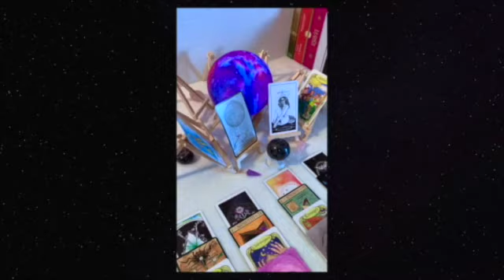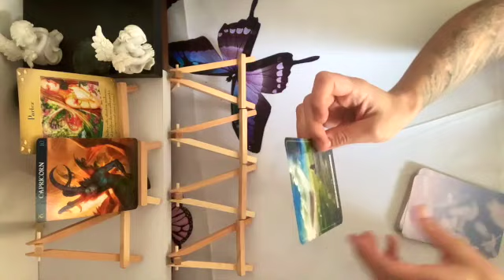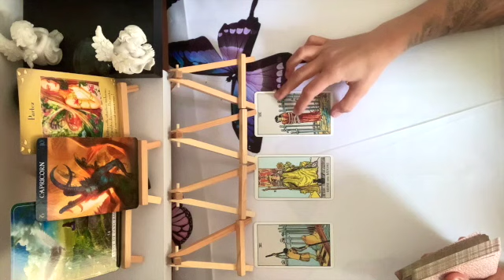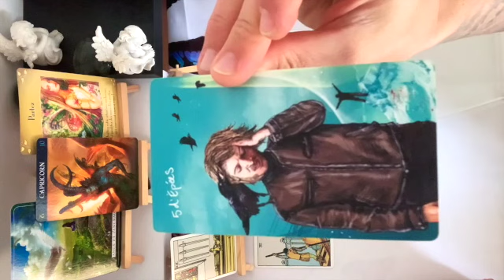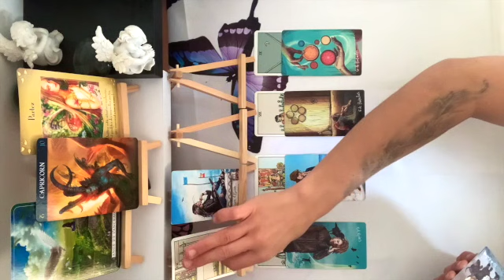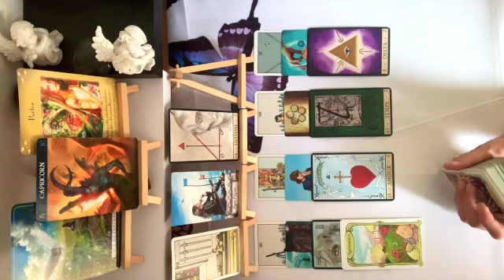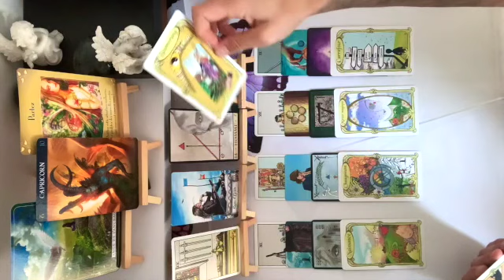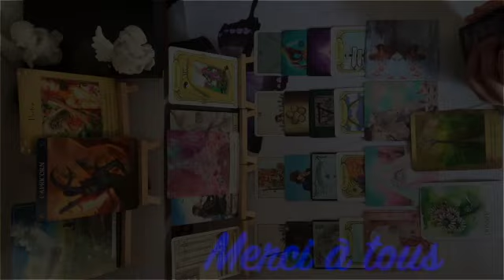capricorne octobre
kler ...